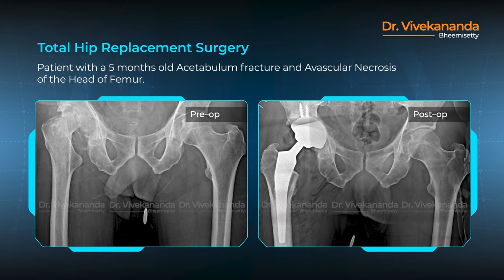Total Hip Replacement Surgery - Before & After X-Rays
This is a patient with a 5 months old Acetabulum fracture and Avascular Necrosis of the Head of Femur. Pre and Post op X-rays are seen here.